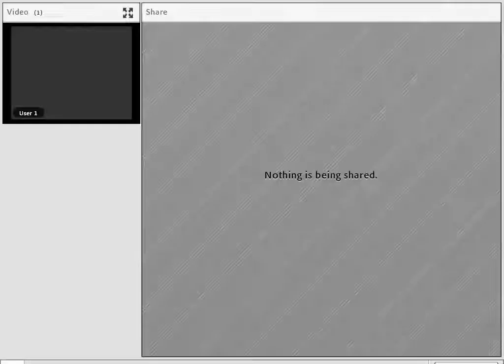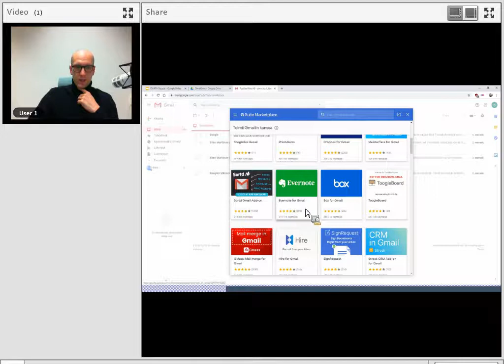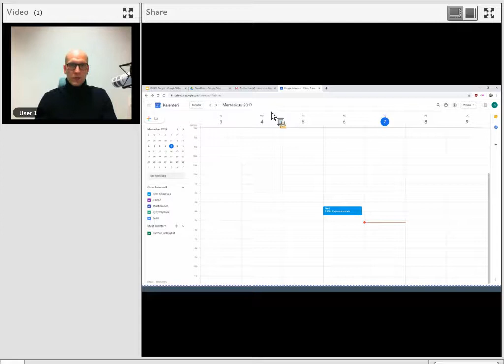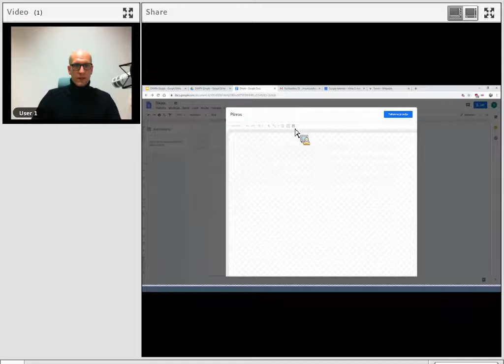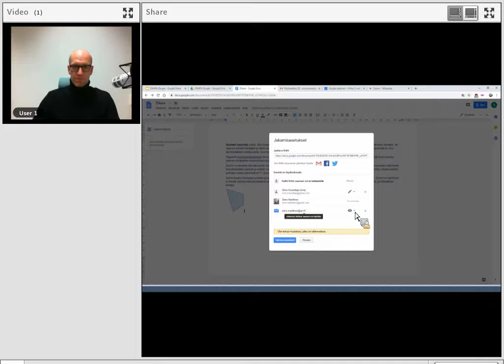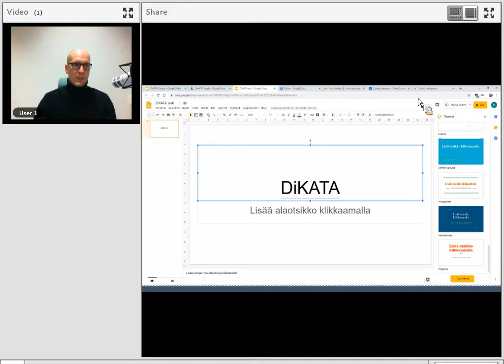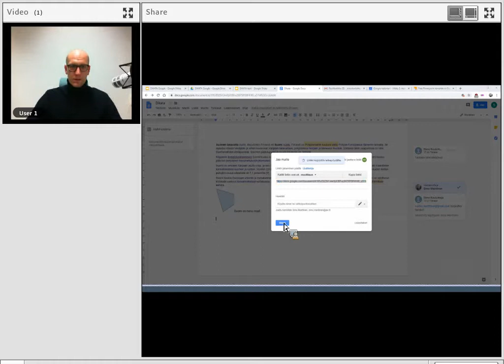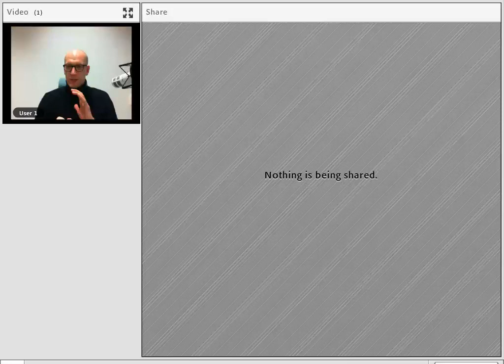Google G Suite pilvipalvelusta lisätehoja työhön ja opintoihin, osa 2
Koulutuksessa paneudutaan Google G Suite -pilvipalvelun toimintaan, ohjelmiin ja annetaan monipuolisesti vinkkejä sen tehokkaaseen käyttöön niin työssä kuin opinnoissa. Koulutuksen pääpaino on pilvipalvelun yhteisöllisessä hyödyntämisessä. Osa 2, Docs tekstinkäsittelyohjelma ja Slides esitystyökalu. Kouluttajana Simo Marttinen.
Verkkoluento on osa Opetushallituksen rahoittamaa ja SnellmanEDUn hallinnoimaa Dikata-hanketta. Katso lisää